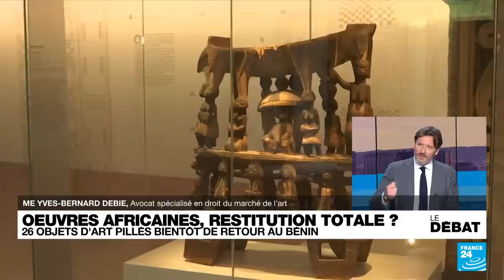Éric Coquerel : "M. Zemmour puise ses racines dans une France qui n'a jamais existé"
Éric Zemmour était, lundi, à Drancy, en Seine-Saint-Denis. Après avoir capté l’électorat de droite, part-il désormais à la conquête des classes populaires ? Le député La France Insoumise de Seine-Saint-Denis, Éric Coquerel est l’invité de Valérie Gas et Roselyne Febvre dans "Mardi politique".